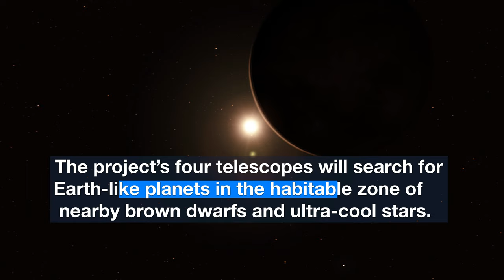ESOcast 187 Light: First Light for SPECULOOS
The SPECULOOS project has made its first observations at the European Southern Observatory’s Paranal Observatory in northern Chile. SPECULOOS will focus on detecting Earth-sized planets orbiting nearby ultra-cool stars and brown dwarfs.

Credit:
ESO

Directed by: Nico Bartmann.
Editing: Nico Bartmann.
Web and technical support: Mathias André and Raquel Yumi Shida.
Written by: Sara Rigby and Calum Turner.
Footage and photos: ESO, tau-tec GmbH, M. Ruder, P. Horálek, M. Kornmesser, L. Calçada, spaceengine.org.
Scientific consultant: Paola Amico.